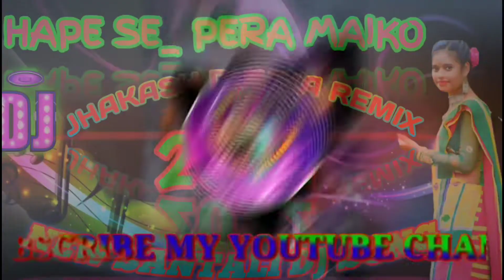🎧HAPE SE🌺_NEW SANTALI VIDEO SONG 202|New Santali dj song 2022||new dumka song DJ LILUDIH PHILIP🌹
🌹Wel come my YouTube channel 🌷🌷🌷🌷💚💚💚💚💚💚💚💚💚💚💚💚

❌❌❌🚫🚫 Agar ish Djj song se kisi ko taklip Or thesh pochhe hai tu.🙏🏼🙏🏼 please comments kar ke bata na..🙏🏼video delete kar denge.leaking esh channel par strick mat de na please 🚫🚫❌❌❌❌

New dumka Santali video song 2022 HD|NEW SANTALI VIDEO DH||Kalpona Hansda

/🌹🌹🥀🥀NEW SANTALI DJ SONG,🥀🥀🌹🌹///

#DJ LILUDIH PHILIP🥀🌹🌹 ###
  DJ LILUDIH PHILIP ##

dj liludih philip#
DJ LILUDIH PHILIP ##
new Santali dj remix songs 2022#
santali video#
#Delang juri huru rohoy##
DELANG juri bilan baihar##
kalpona Hansda new song##

🥀🥀🥀DJ LILUDIH PHILIP 🥀🥀